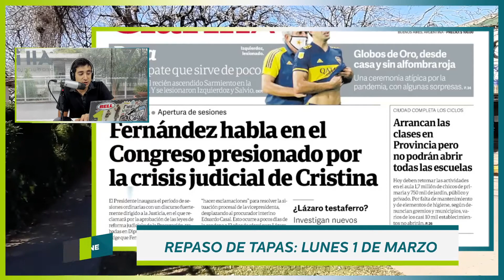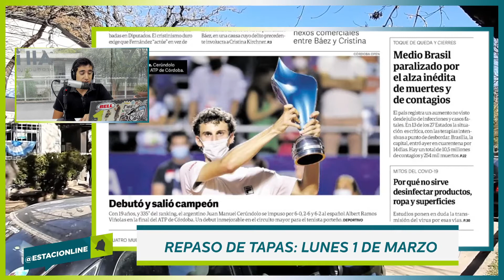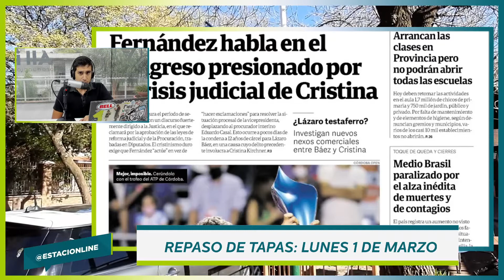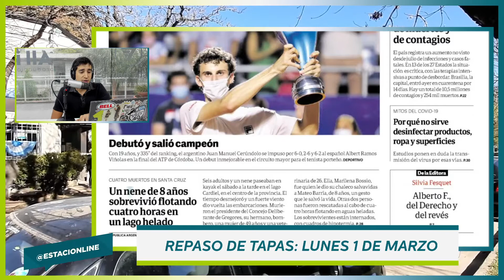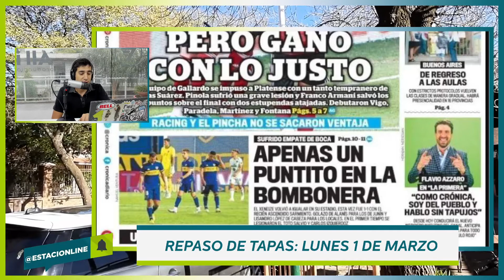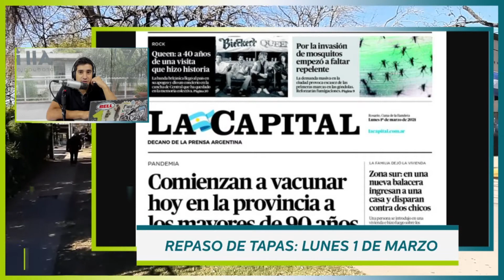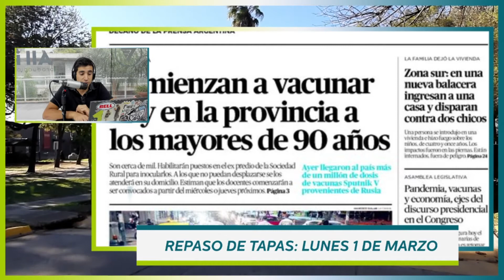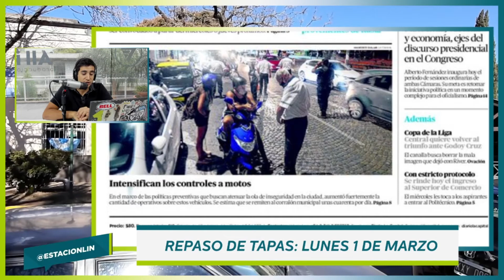Portadas de Diarios Argentinos: Lunes 1 de Marzo 2021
En Vida Equivocada te ofrecemos cada mañana un resumen de los temas más destacados que se pueden encontrar en la prensa argentina. Te acercamos todos los titulares y portadas de los diarios más leídos en el pais.